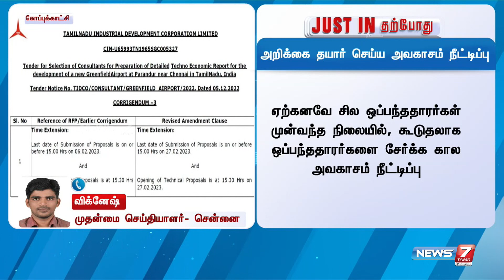பரந்தூர் விமான நிலையம் - அறிக்கை தயார் செய்ய அவகாசம் நீட்டிப்பு | Paranthur Airport Update